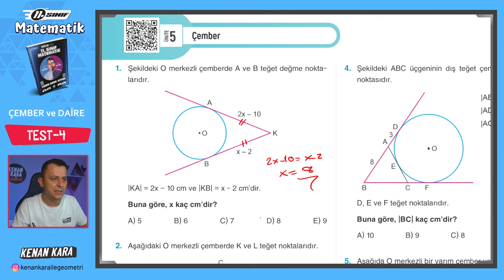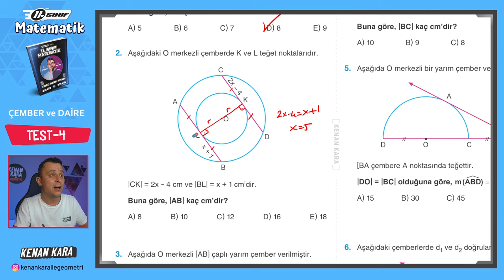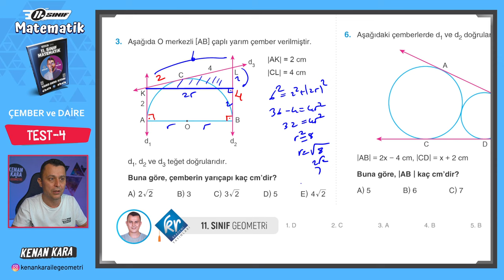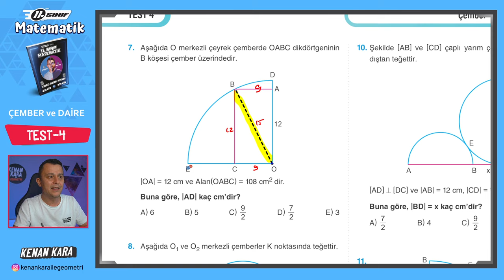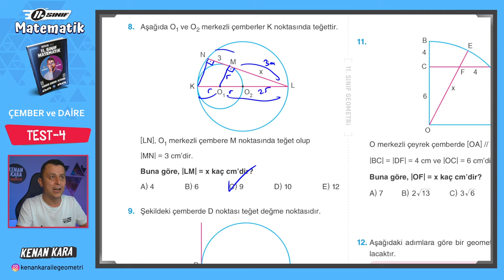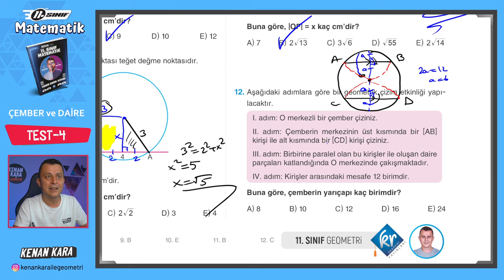Çember ve Daire 17.Ders | Test-4 | 11.Sınıf Konu Anlatımı | Akademi Serisi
11. Sınıf Matematik dersi konu anlatımında Çember ve Daire konusundaki Test-4'ün çözümü

2024 Tayfa, 11.Sınıf Akademi Serisi'ne hoşgeldiniz!

DİĞER KAMPLAR:
1. TYT-AYT GEOMETRİ KAMPI

2. TYT-AYT GEOMETRİ SORU BANKASI